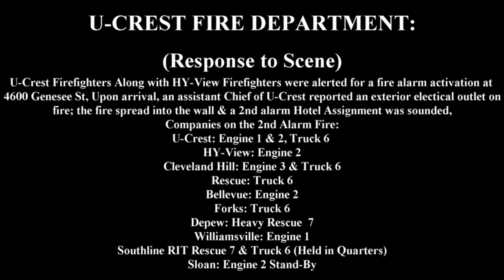U Crest 2nd Alarm Hotel Response 4600 Genesee St